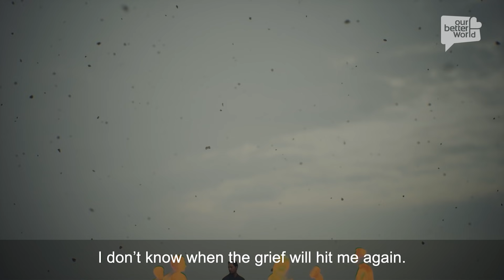He lost his wife to suicide. At We Hear You, he found space to grieve in India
“Why did you, my wife of eight years, take your own life?” So begins the grief of a young man* whose loss set him on a spiral of disbelief, anger, guilt, and isolation as he sought to understand why his seemingly-happy wife ended her life. He is among the husbands, wives, mothers, fathers, daughters, sons, friends, and countless others left behind by the 700,000 people worldwide who end their lives by suicide each year. Learn how We Hear You, a free support group in Mumbai, is helping this group of people process their feelings, feel less alone, and come to terms with the loss of their loved ones.
*- This story is based on true events
Director: Gautam Pemmaraju
Producer and Writer: Lin Yanqin
Animator: Varun Ramanna
Editor: Pawan Chaudhray
Camera: Sunil Pillai
Audio Mix: Sushant Murkar
Voice-over: Mushfiq Khan
Executive Producer: Sharon Pereira